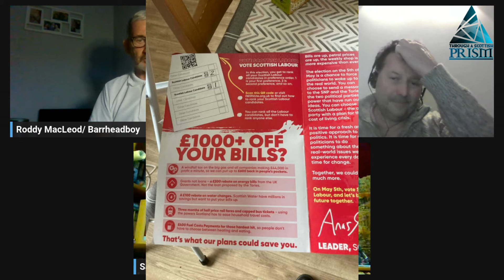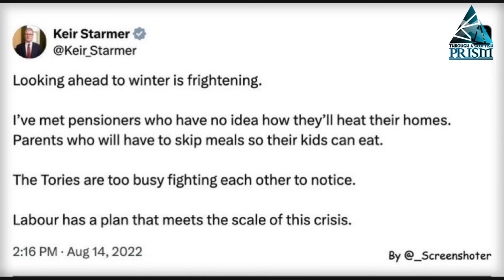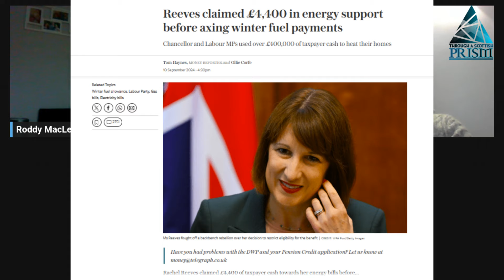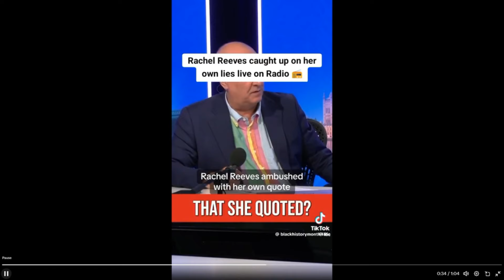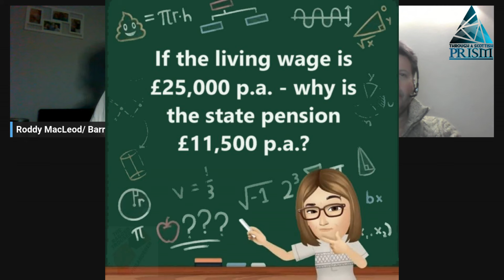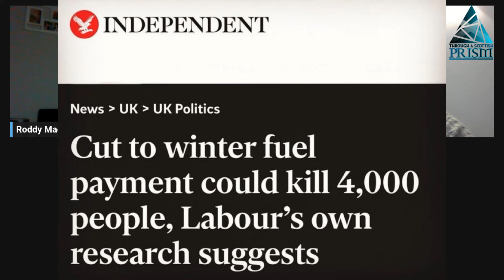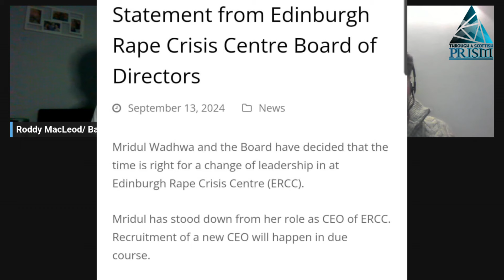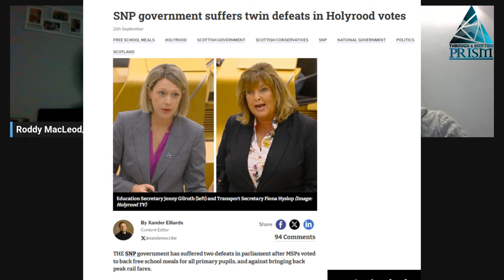The Wheels are Coming Off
Poor Keir was going faster than he had ever gone before. He was out of breath and his wheels hurt him, but he had to go on. ‘I shall never be the same again,’ he thought sadly. ‘My wheels will be quite worn out.’ ”